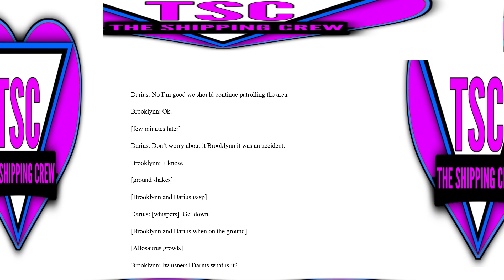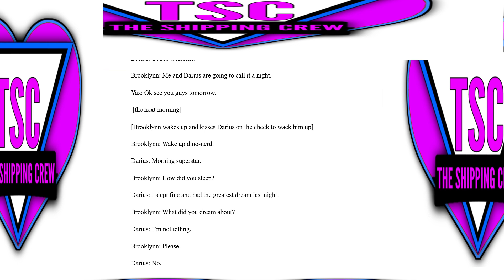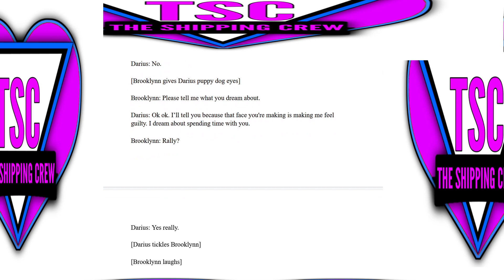Brooklynn x Darius fanfiction part 20